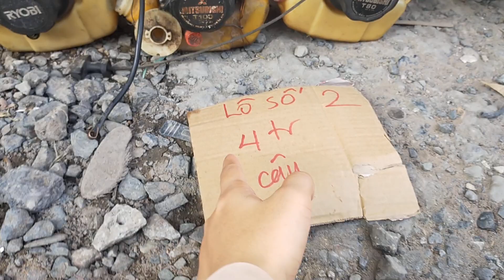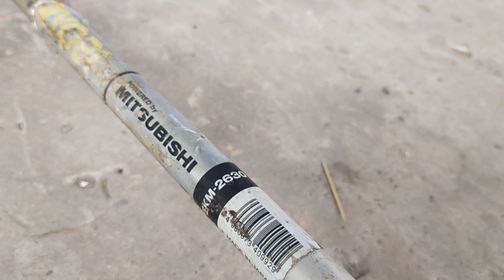(19/11) lô máy cắt cỏ chưa dọn nổ giá từ 400k cho ae thợ về dọn 0858256356